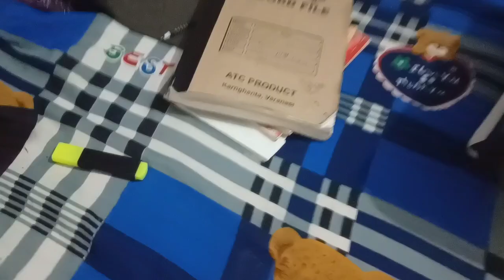My home workout vlog|Evening vlog from my home❤️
My daily evening routine|MY Home workout|Evening vlog from my home

Burn calories with this 60-minute full body HIIT workout. Do it at home or anywhere you like, no equipment required and without repeats to keep things interesting

Song : Saathiya flute Cover Artist : Lakhinandan Lahon Song Link :   ￼ • Saathiya Flute Version...   - - - - - - - - - - - - - - - - - - - - - - - - -